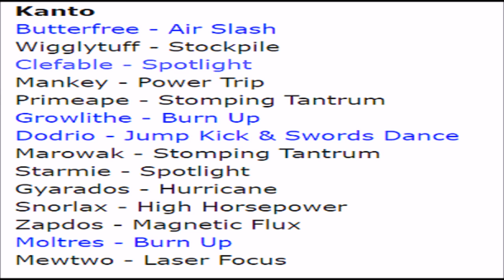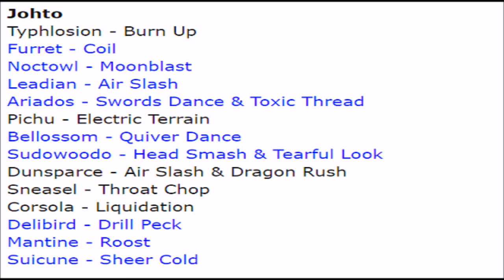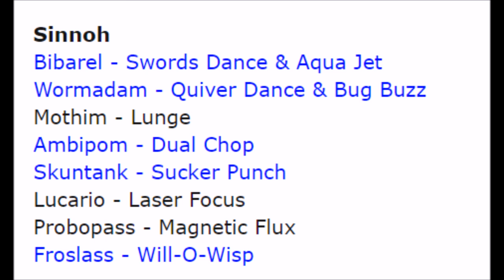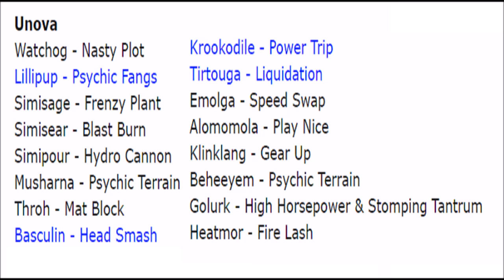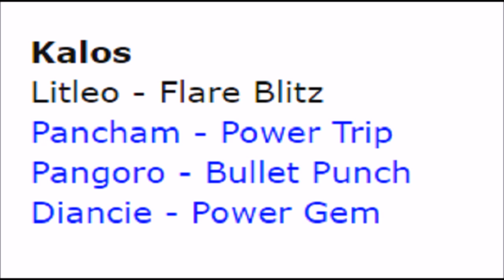ALL THE NEW MOVES ON OLD POKEMONS SPOILERS Pokemon Sun and Moon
This video only contain info of old Pokemon